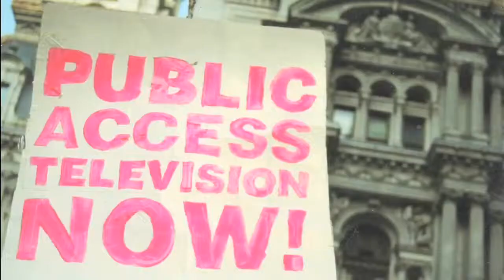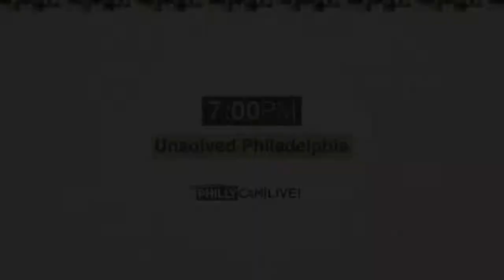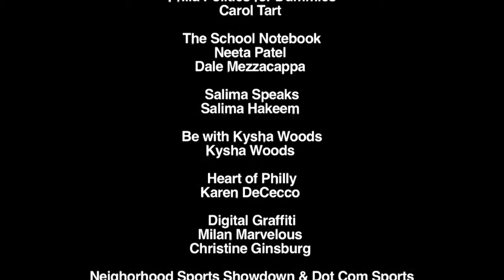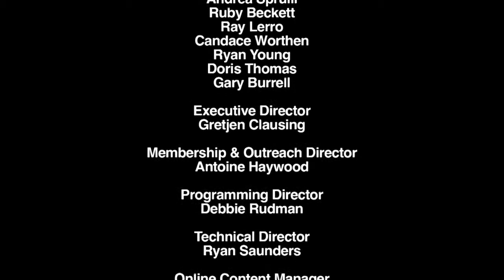Highlights from PhillyCAM Live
A highlights reel from our day of live programming, in celebration of 4 years of public access television in Philadelphia. PhillyCAM producers were invited to the Express Studio to showcase their work live for this special program. All of these programs and much more can be viewed on Comcast 66/966, Verizon 29/30 from within Philadelphia County. Don't live in Philadelphia? You can view programming on-demand for more information.

Recorded October 23, 2013 at PhillyCAM.